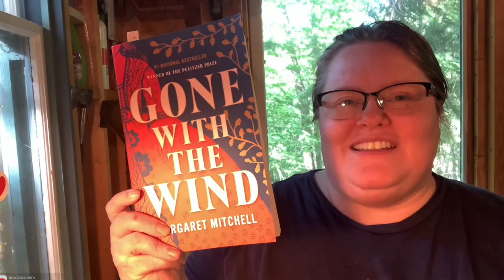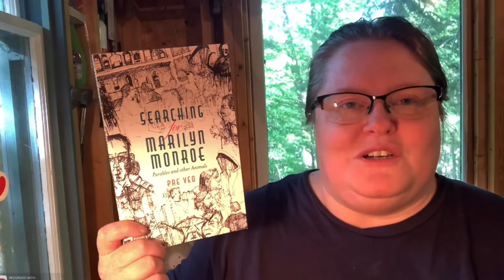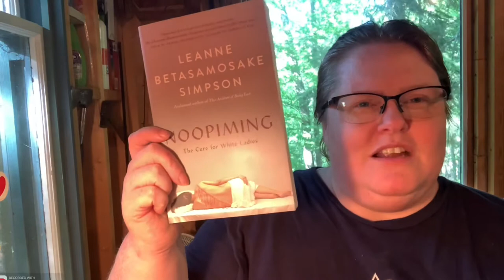Reading Vlog - At the Cabin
What I'm currently reading, some potential future reads while I'm away at a friend's cabin.

//BOOKS MENTIONED//
Gone With The Wind by Margaret Mitchell
The Blind Assassin by Margaret Atwood
One Brother Shy by Terry Fallis
Searching for Marilyn Monroe by Pae Veo
Noopiming: The Cure For White Ladies by Leanne Betasamosake Simpson
The Tiger Flu by Larissa Lai